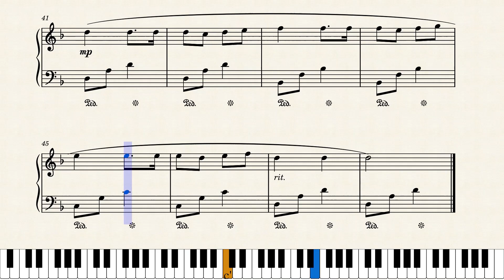Drunken Sailor | Sea Shanty | Piano Sheet Music & Piano Tutorial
The Drunken Sailor is a traditional sea shanty played in Assassin's Creed IV.
The introduction and the finale were composed by Marie-Ève Mainguy.
The piano sheet music and the tutorial were created with Musescore.